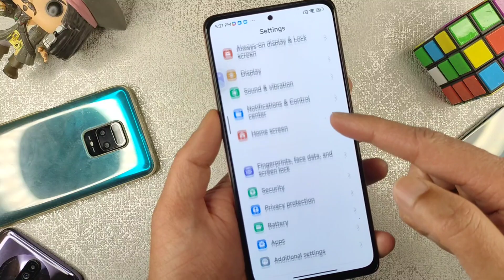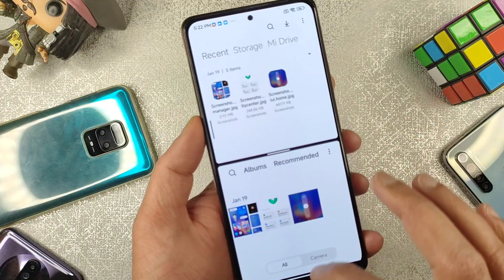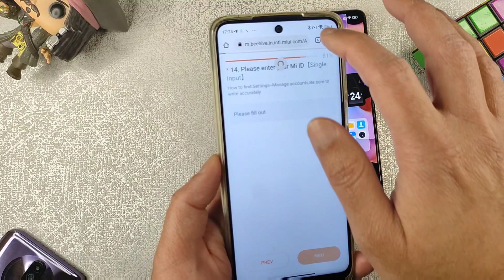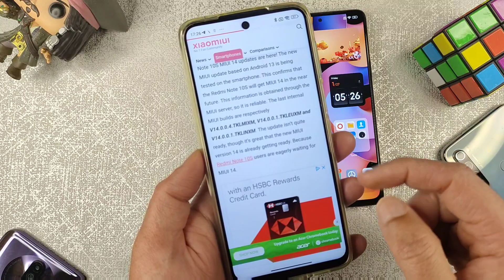OMG 🇮🇳 Redmi Note 10S Miui 14.0.0.1 With Android 13 Update Info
Finally Redmi Note 10s  Miui 14 With Android 13 | Redmi Note 10s Miui 14 New Update

There are millions of Redmi Note 10s  users. Everyone enjoys using this smartphone. Some users asked us when the Redmi Note 10s  MIUI 14

How To Install miui 14 on Redmi note 10s
Redmi note 10s android 13,